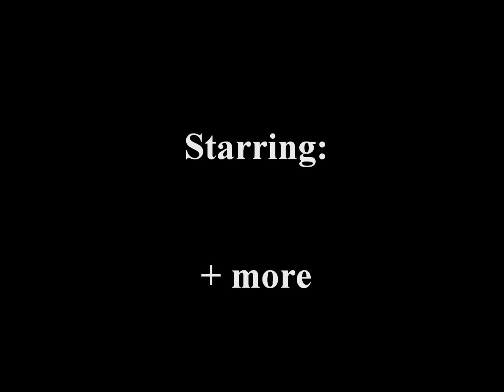Critical - Ep. 1 "Birtday Wish"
"In the middle of the night, Nick woke up with a sound of someone crying, he stood up and walked down the halls in the house and when he walked into the living room, he finally found Selena sitting crying in front of the TV. The TV were showing children videos from when her and Nick where kids. Nick smiled a little and walked over and sat beside her, and noticing she was sitting with a pillow in front of her face and he knew it was because she didn't want him to see her cry"

N:"pulled the pillow away from her face slowly and rubbed the tears away with his thumb" -- Selly, what's wrong?

S:"tried to look away from him, but missed cause he held her head" -- nothing?

N:"looked at her weird and kept wiping her tears away" -- then why are you crying?

S:"sighed deeply, she knew she couldn't keep a thing for him" -- I just miss the time when we were kids... it was much easier, and I... I wasn't...

N:"took her into him for a deep hug and kissed her head" -- I know, but we can change the fact that you're... you know...

S:"pulled away from him and looked up" -- Sick... it's not fair that I get cancer, it wasn't enough for god that my parents died of it...

"She began to cry again, this time hard and with more sound"

N:"tried to make her look at him" -- Honey, you're not going to die! Okay! I promise you that! And I will always be her for you, my parents and me... always! We love you!

S:"looked up at them, tried to smile because Nick and his family really had saved her from staying at a hospital until she was... gone" -- thanks Nicky, you're the best...

N:"kissed her cheek and rubbed the last tears away, she smiled a little" -- so, want to talk about something ells?

S:"nodded slowly and pulled her legs up under her"

N:"thought a little and then suddenly got an idea" -- what do you wish for your birthday? It's in a couple of days and you haven't given me a single wish!

S:"looked up at him and blushed a little" -- I have one wish, but it's crazy and know you don't want to...

N:"looked at her and laughed" -- stop it, tell me?

S:"looked down and began to make circle on her arm" -- since I got the diagnose for Leukemia I always wondered how long I would live, and there is one thing I really want to try before I leave this  world...

N:"looked at her, grabbed her hand trying to calm her by rubbing it" -- What sweetie?

S:"looked at him, she got chills from him touching her" -- I want to have sex...

N:"looked at her with big eyes, he stopped rubbing her hand but still held it" - ...

S:"blushed really bad, didn't know what to do" -- Nick, forget it, I'm sorry I told you...

"Then she stood up and almost run up to her room crying, Nick was still sitting in the living room in chock"